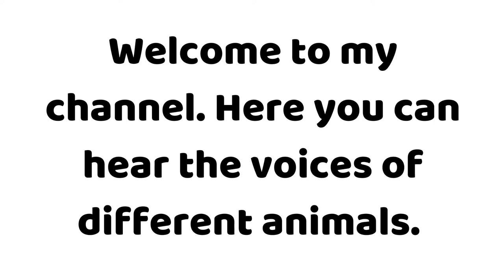🐄🐮 How does a cow sounds 🐮🐄